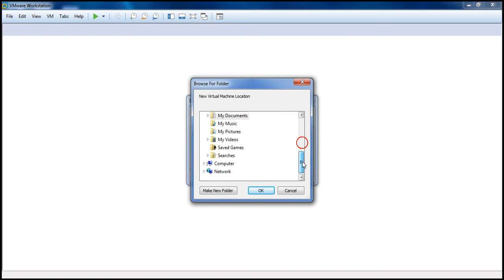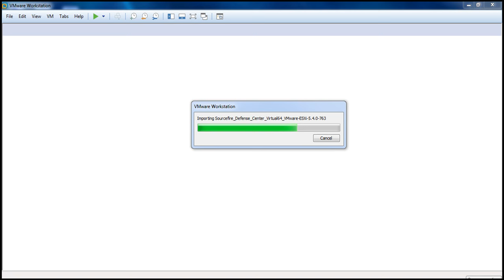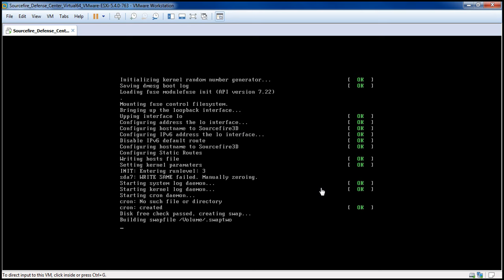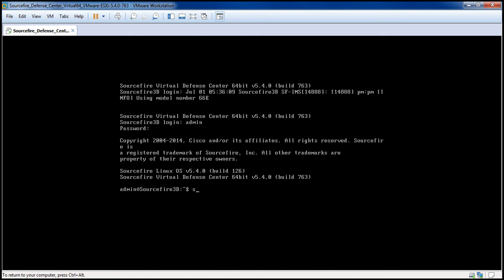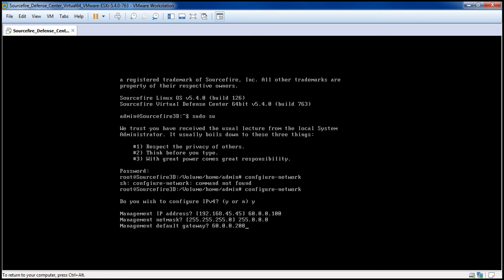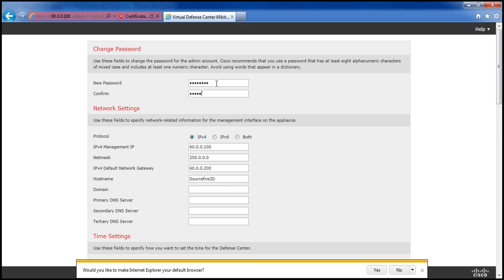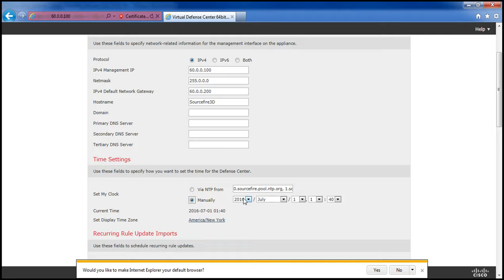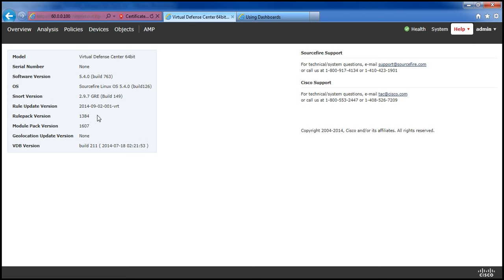installing cisco sourcefire Firesight defense center on vmware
download image

commands:
Username: admin
Password: Sourcefire

sudo su    then type the password Sourcefire
# configure-network

For version 6.x and later
Username: admin
Password: Admin123